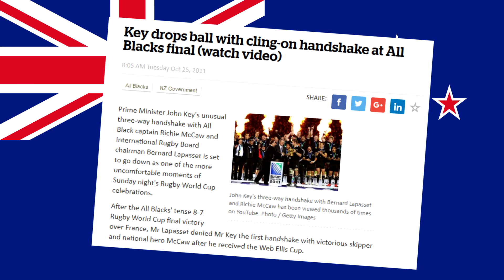News Zealand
Only the most powerful and moving news stories that make me proud to be of this beautiful nation.